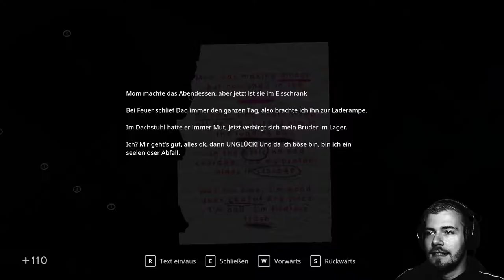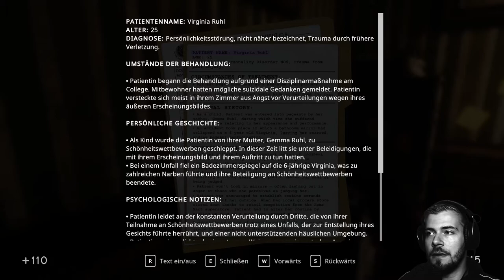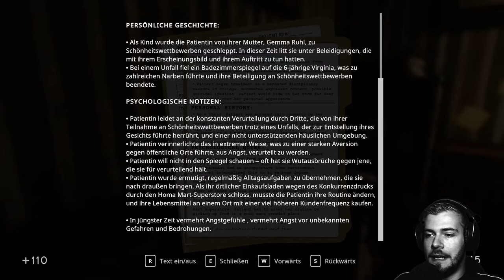In Sound Mind 🐈‍⬛ Gameplay Deutsch | Let´s Play | 11 - Gefühle STARBEN wegen NARBEN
---Let´s Play In Sound Mind---

---Spielinformationen

Titel: In Sound Mind
Entwickler: We Create Stuff
Publisher: Modus Games
Plattform: PC, Xbox, Playstation, Nintendo Switch